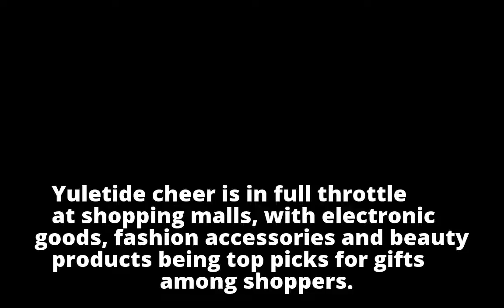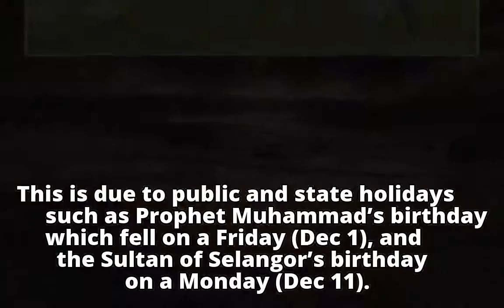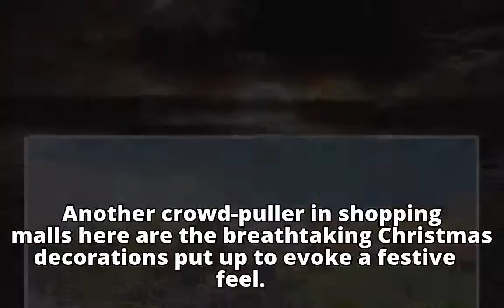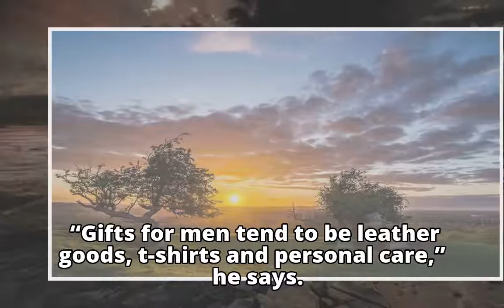Present-ing Christmas gifts Related NewsAcross The Star OnlineRecommended fo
Present-ing Christmas gifts

    Related NewsAcross The Star OnlineRecommended fo

        Present-ing Christmas gifts

        Present-ing Christmas gifts